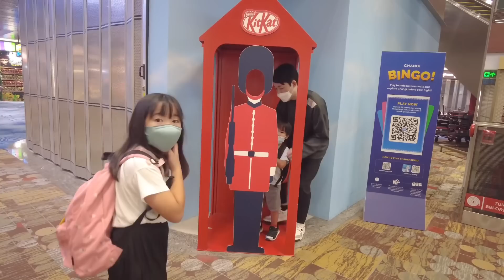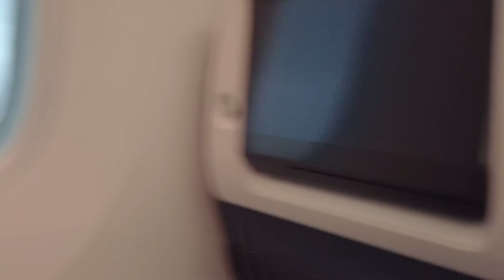ANAプレミアムエコノミーを利用！日本へ弾丸一時帰国の巻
編集・福田萌 / Moe Fukuda
英語監修・曽根拓也（BULAVITY）/ Takuya Sone

(The following sites are Japanese only)
「福田萌ママズオンラインサロン」メンバー登録はこちら